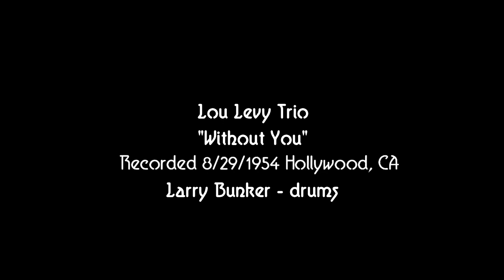Lou Levy Trio 8/29/1954 "Without You" - Larry Bunker on Drums and Harry Babasin on Bass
Lou Levy - piano
Harry Babasin - bass
Larry Bunker - drums

Recorded August 29, 1954 in Hollywood, California.